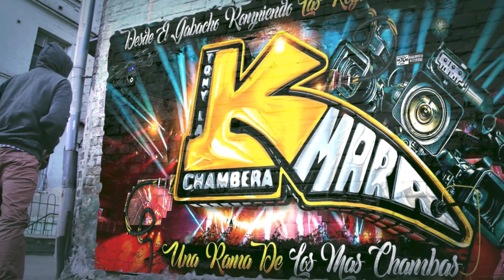🔥UNA HERMOSA COLOMBIANA😍ASI BAILA SI HUBIERAS SIDO FIEL ESTRENO 2023 OLIVER CONTRERAS SONIDO EXTASIS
🔥UNA HERMOSA COLOMBIANA😍ASI BAILA SI TU ME HUBIERAS SIDO FIEL COMO YO ESTRENO 2023 CON OLIVER CONTRERAS Y SONIDO EXTASIS EN EL TULCINGO REYES BAR MANHATTAN NYC

MUCHAS GRASIAS